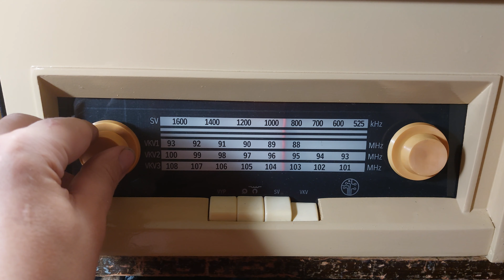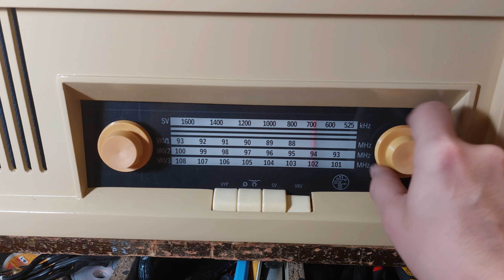Tesla rádio s konvertorem VKV.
Původně to byla Sonáta v rozkladu. Skříň kompletně slepená, vykytovaná a nalakovaná. Odstraněn gramofon a opravena elektronika, reprodukce s pomocí konvertoru CCIR/OIRT.